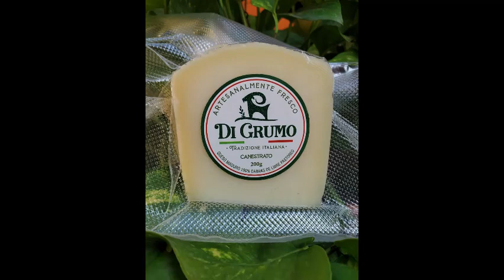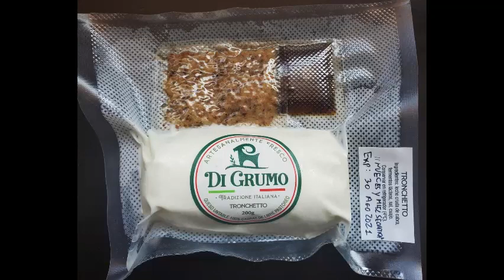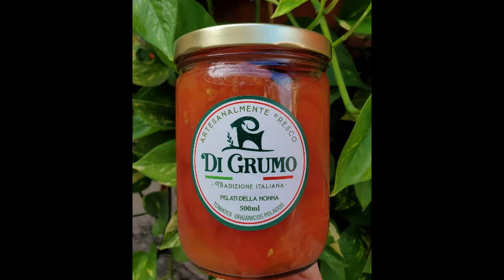Davide Digrumo,Lácteos Di.Grumo, Guayaquil,Ecuador.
Davide DiGrumo, biólogo y quesero es propietario de Lácteos Di.Grumo, ubicado en  Guayaquil,Ecuador; nos lleva a un paseo exquisito por sus productos ancestrales, con impronta ecuatoriana.
Cuestión de Quesos,FM102.3,Radio San Patricio,Rafaela,Santa Fé,Argentina.